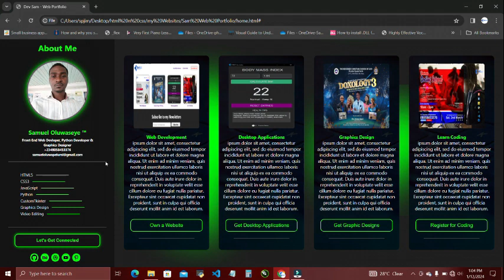Dark Theme portfolio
Create a dark theme portfolio